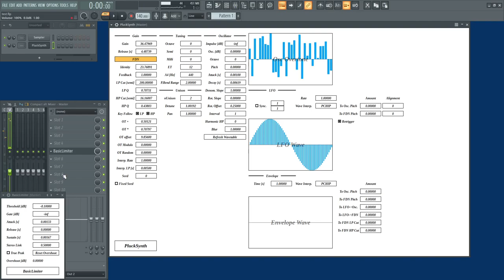New Cymbal Synth in Development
This video shows PluckSynth, which is a feedback delay network (FDN) based synthesizer in development.

This one is better than previous cymbal synths I made. However, it still sounds artificial. The reasons are likely that:

- FDN matrix size is too small.
- Delay time tuning.
- Matrix randomization is too random.